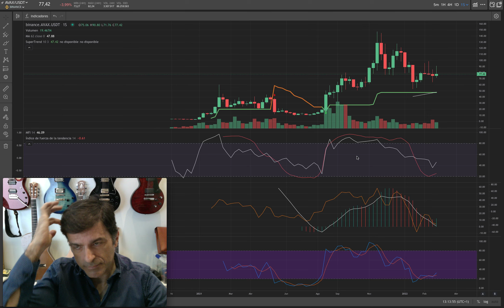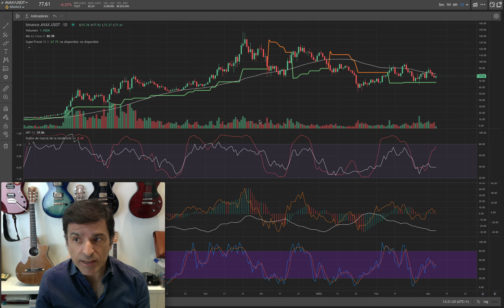AVAX. Avalanche, en tendencai alcista. 05/03/22